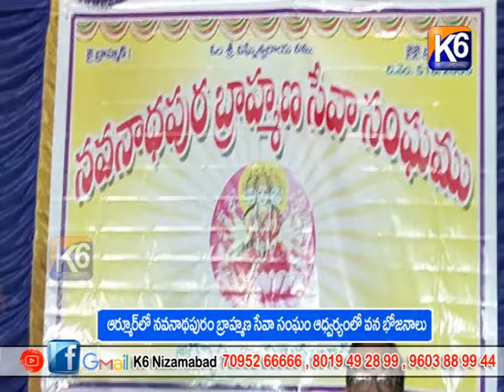ఆర్మూర్ లో నవనాథపురం బ్రాహ్మణ సేవా సంఘం ఆధ్వర్యం లో వన భోజనాలు || K6 News 25-07-2022